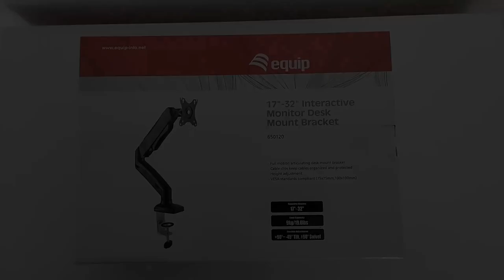Equip monitor állvány (unboxing)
Equip asztali konzol (650120)